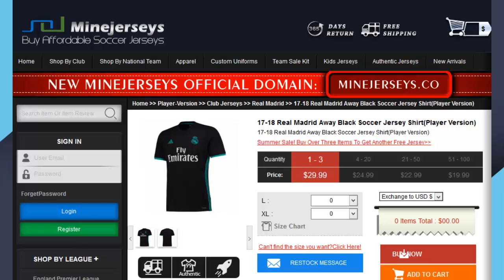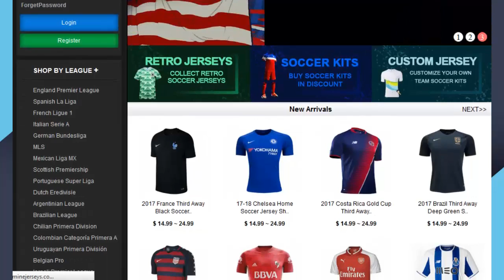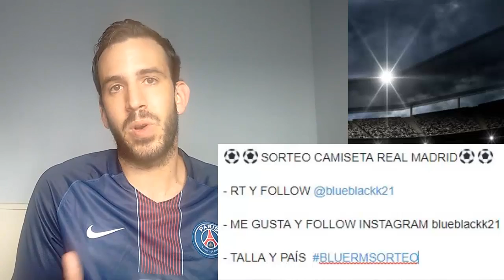SORTEO CAMISETA REAL MADRID 2017/2018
La camiseta proviene de este página web, tiene muy buena calidad así que os la recomiendo, tienen camisetas de todo tipo, desde europeas hasta nacionales, a un buen precio con envío gratuito. RECOMENDADA!